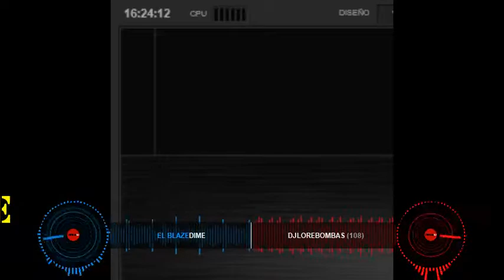El Blaze DIME dj lore bombas